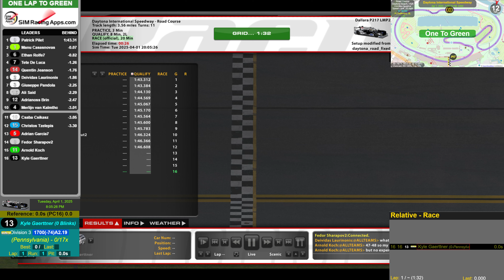iRacing Week 13 LMP2 Prototype Challenge (B Class-Fixed) @ Daytona Road